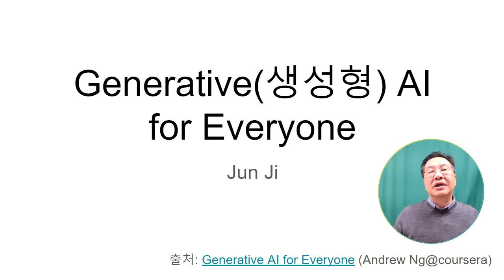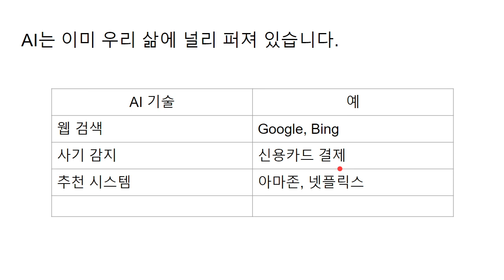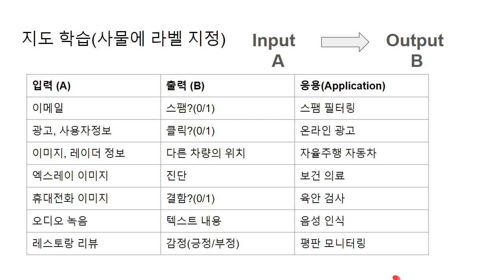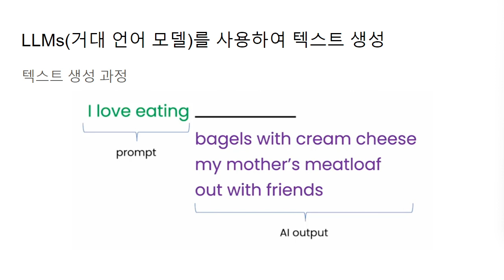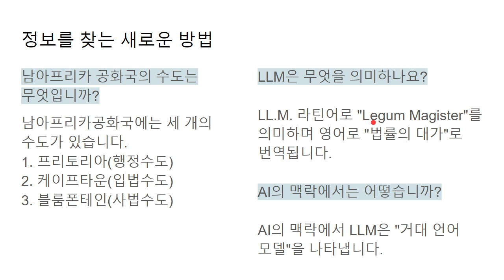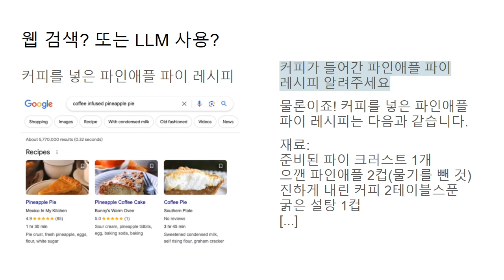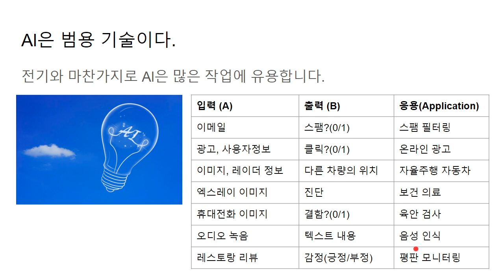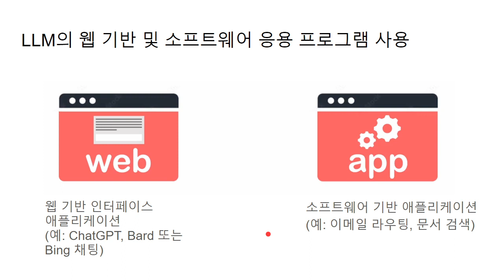Generative AI 1 of 3